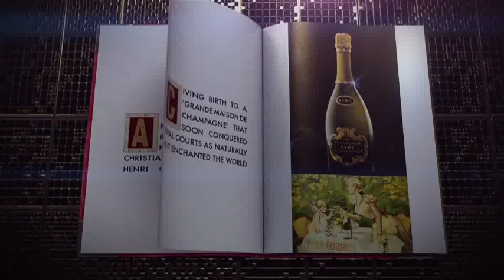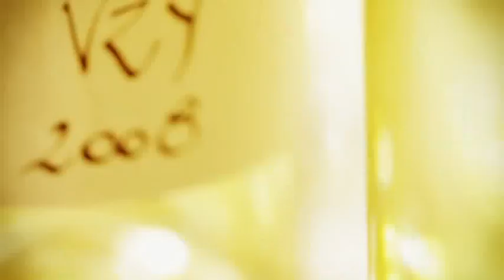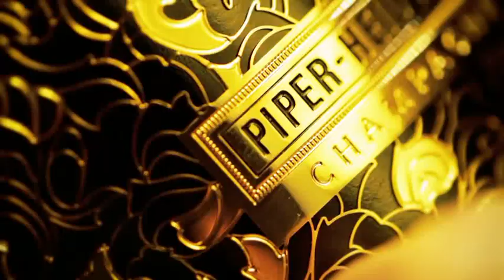파이퍼하이직 Piper Heidsieck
긴 역사의 샴페인 하우스, 럭셔리를 지향하는 샴페인 하우스
1785년 플로렌스 루이 하이직 (Florens Louis Heidsieck)에 의해 설립된 이 곳은 ‘여왕을 위한 최고급 샴페인 생산’을 목표로 하였다. 1837년 앙리 귀욤 파이퍼 (Henri-Guillaume Piper)가 회사를 물려 받으며 Piper Heidsieck으로 개명되었고, 유명 주얼리 및 패션 디자이너와의 협업을 통해 럭셔리함을 지켜왔다. 2011년에 프랑스 최고의 럭셔리 브랜드를 소유한 EPI 그룹에 소속되었다.

세계 유명 디자이너와의 콜라보레이션
파이퍼 하이직은 특별한 빈티지의 샴페인을 위해 최초로 유명 주얼리 & 패션 디자이너와 콜라보레이션을 한 샴페인 하우스로, 샴페인 업계에 새로운 트랜드를 창조하였다.

* Rare 1885 : 설립 100주년 기념으로 당시 러시아 황제의 주얼리를 담당하던 칼 파베르제 (Carl Faberge)가 다이아몬드와 금, 청금석으로 장식된 병 제작
* Rare 1985 : 설립 200주년 기념으로 유명 주얼리 하우스인 반 클리프 & 아펠 (Van Cleef & Arpels)에 의뢰하여 금과 다이아몬드로 장식된 병 제작 (당시 1,000,000 FRF에 해당하는 금액)
* Rare 2002 : 프랑스 유명 주얼리 하우스인 아르튀스 베르트랑 (Arthus Bertrand)이 디자인한 티아라가 새겨진 병 제작
* Piper Heidsieck Brut 1999 : 세계적인 하이패션 디자이너 장-폴 고띠에 (Jean-Paul Gaultier)의 디자인
* Piper Heidsieck Brut 2010 : 세계적인 구두 디자이너 크리스티앙 루부탱 (Christian Louboutin)의 디자인

마릴린 먼로가 사랑한 샴페인
“나는 샤넬 넘버 5를 입고 잠이 들고, 파이퍼 하이직 한잔으로 아침을 시작해요.” (Simon & Schuster, 1979년 5월)

칸 국제 영화제의 공식 샴페인
1993년부터 칸 국제 영화제의 공식 샴페인으로 영화제를 후원하고 있으며, 이 외에도 각종 영화제 및 영화인을 후원하고 있다.